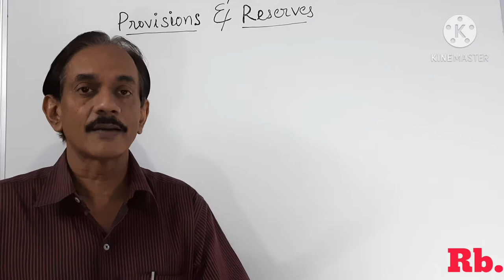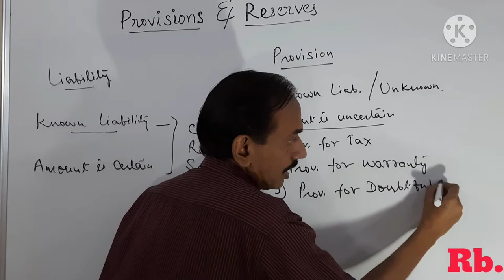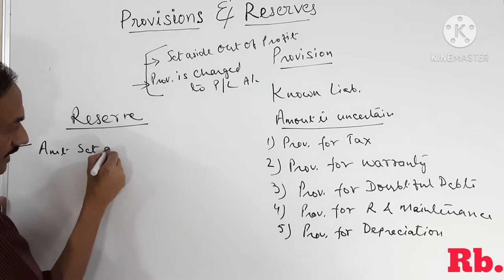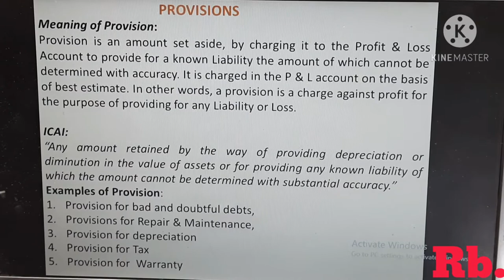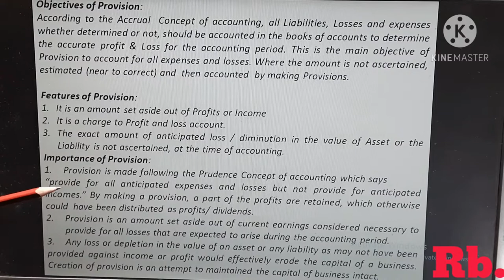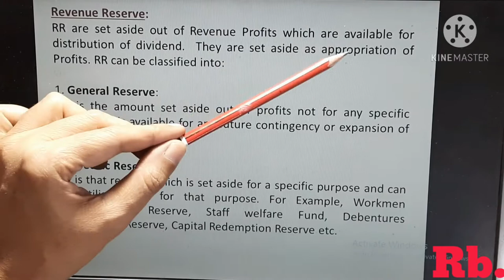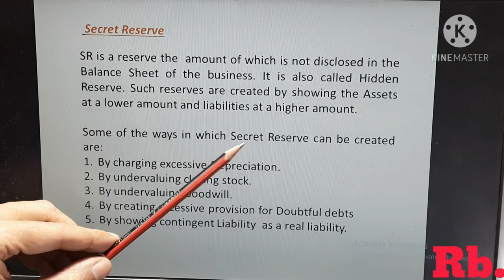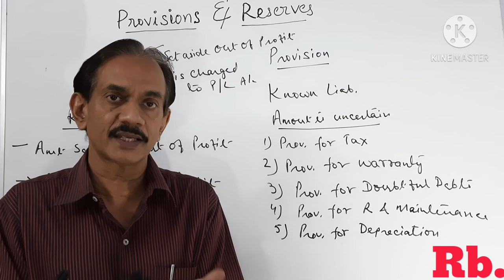#48.Provisions and Reserves~ Meaning, objectives, importance and difference of Provision & Reserve.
Detailed explanation of Meaning,  objectives and importance of Provision & Reserve. Types of Reserve i.e Revenue, Capital and Secret Reserves have been explained in easy way. Difference between Provision and Reserve is also shown at the end of this video.
Difference between Liability and Provision have been well explained with example because students often assume both terms as same.

This video will help students to note down the theoretical aspect for learning purpose.